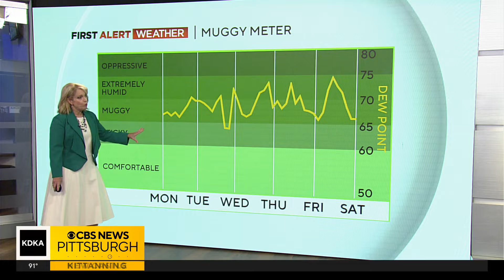KDKA-TV Weekend Forecast (7/28)